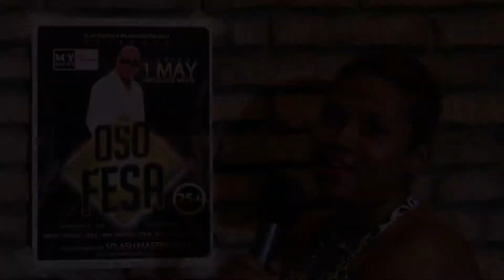MVP.productions-OSO FESA SOPT (BY OELA)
1 mei in Touche OSO fesa vanaf 23.00u.
SPLASHMASTER DJ GILLY EN MC OELA.